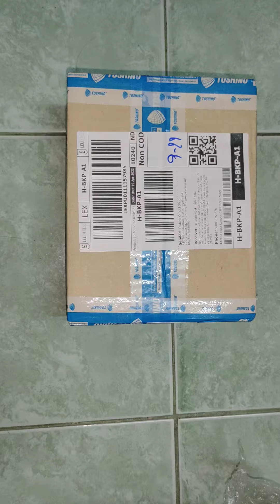25 พฤษภาคม ค.ศ. 2022